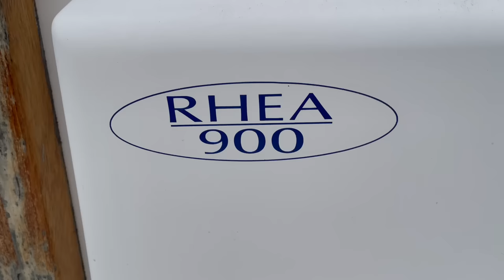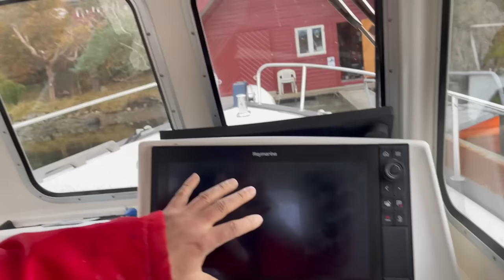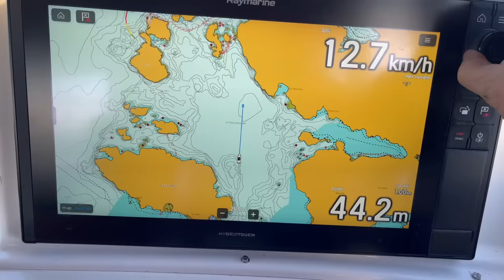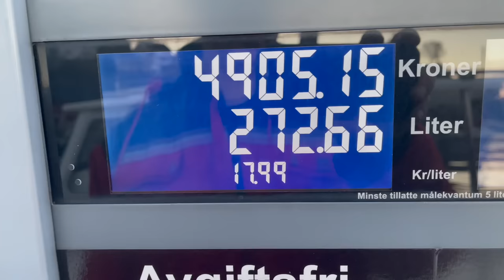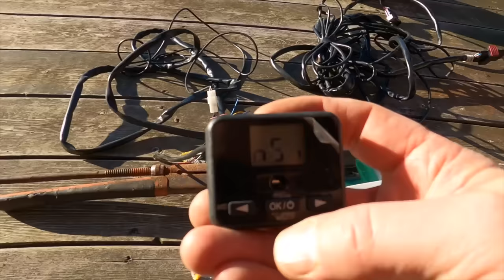Fisher 30 Ep 23 - My other boat - the Rhea 900 - and more.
I bought a 1976 Fisher 30 Northeaster motorsailer in great need of "some" TLC.
Last year I did a lot on the exterior. Now it is mostly the interior. In this video I  angle-grind a lot inside the boat (but no long and boring scenes), due to cold weather, trying to get a heat source to warm up the boat and balancing boatwork with other duties. Also introducing the Rhea 900 (my other boat).